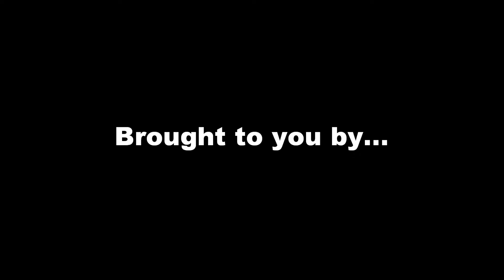July's 20 by 12 Workout Intro...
Thanks to Big Sean Grealish for his input on this one.

20 sets by 12 reps, broken down into 5 exercises (representing the 5 Olympic Rings) and 4 rounds (representing an Olympiad - the four years between each Olympic Games).

So do 4 rounds of July's 20 by 12 exercises which are:

1. SWITCH GRIP PULL & CHIN UPS x 12
Explosively pull your chin over the bar and at the top of the movement switch your grip from pull up to chin up or vice versa. Perfect form would be to fully lock out at the bottom but this is a toughie and as usual we'll be judging on a mix of form and effort. Moderate kipping is allowed.
[Alternative: Switch grip one hand at a time from a deadhang at the bottom. Switch grip inverted row on a low bar with feet on the floor. Standard pull-ups. Standard chin-ups.]

2. ALTERNATING PISTOL SQUATS x 12
Squat down so that the standing leg's thigh goes just below parallel, that's one rep, then switch legs and do the same on the other leg, that's two reps.
[Alternative: Deep Jump Squats]

3. CLAPPING PUSH-UPS x12
This is just a standard push-up but with a clap. Do not sag your back and make sure to lock out at the top of the movement. Chest must touch the floor on each rep.
[Alternative: Standard Push-Ups. Knees On Floor Push-Ups]

4. HOLLOW ROCKS x12
Lie on your back and with your legs straight and tight. Have your hands above your head also straight and tight. Crunch your stomach so that your lower back touches the ground. Raise your legs and arms so your body takes on a shallow bowl shape. Rock back and forth 12 times whilst maintaining the shape.

5. BENCH/BOX JUMPS x 12
Use a bench/box that is around knee height or above. Make sure when jumping on to the bench that you stand up straight and lock out the hips before jumping down again.

The first person to post an uncut response in July 2012 and who shows good effort/form (judged by Lee, Jay and Sai) will win a fizzYcaL fz hoodie.

The person who posts the fastest uncut response showing good effort/form (judged by Lee, Jay and Sai) within July 2012 will win a fizzYcaL t-shirt, fizzYcaL fz hoodie and some Fitstream goodies (the response must be posted by Midnight GMT on the last day of July 2012).

Music - 'Old School Funk' By Stephan Sechi From The Vintage Funk, Radical Music Library Album. Used with permission.